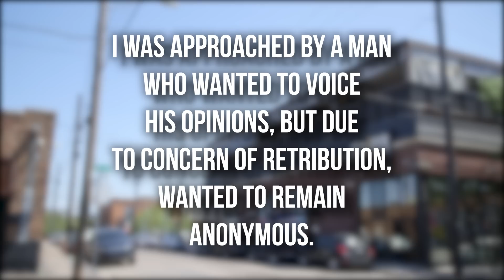Gay Man REVEALS Dark Side of the LGBT Community... | Louder with Crowder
Nothing says the left is tolerant like a gay man having to hide his identity just to talk about things. But it's important for people to hear what he had to say about some of the stuff we're seeing from the radical LGBTQ+ left. Spoiler: The people pushing this crap on children aren't going to like it.